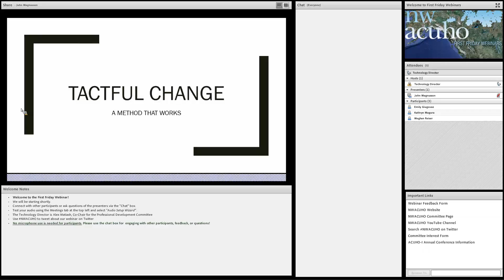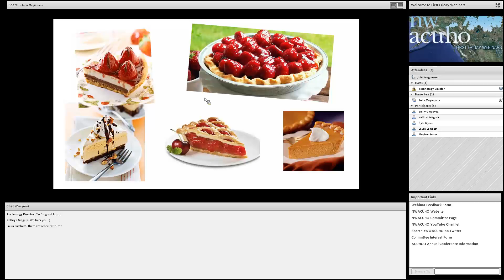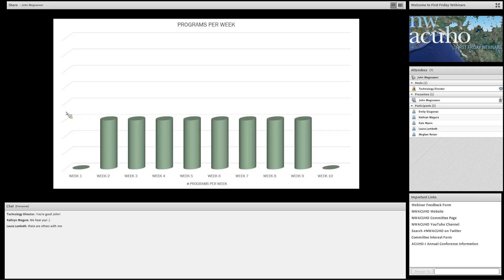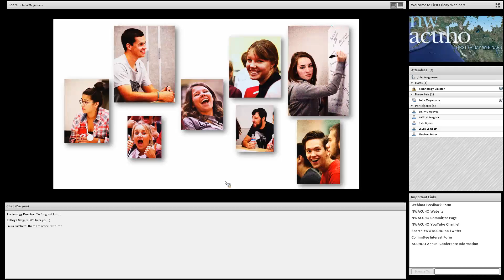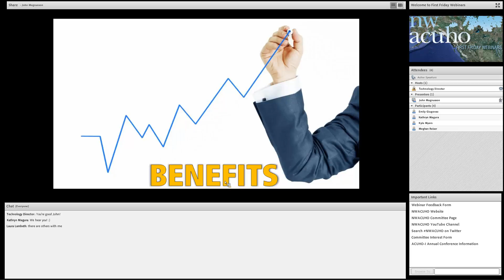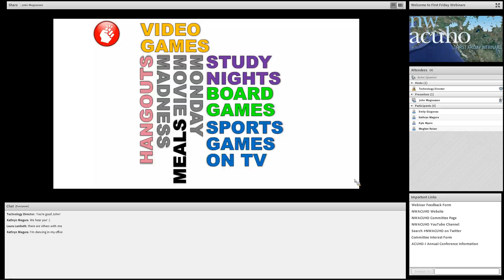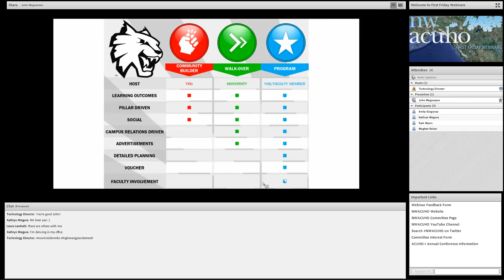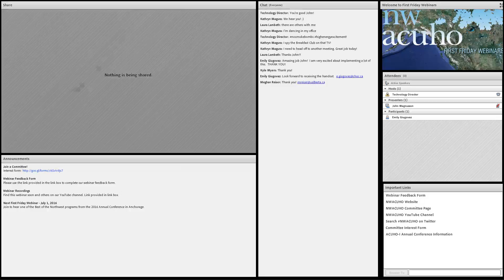First Friday Webinar June 2016: Tactful Change: A Method that Works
Did grad school set us up to fail, when we try to make change in our positions?  It’s very likely!  Learn one professional’s way to identify and navigate red tape, make dramatic change, and enhancing relationships in the process.  Expect an engaging presentation and also walk away with knowledge of Central Washington University’s new programming model, how to build support for change and why lowering expectations actually increased student staff passion, drive and output for CWU programming.

John Magnussen is currently a Residence Hall Coordinator at Central Washington University.  Prior to joining the team at Central Washington University, John worked in housing and residence life at Yale University and Indiana State University.  John’s presentation on Tactful Change won the Best in the Northwest award at the 2016 Annual Conference in Anchorage, Alaska.  We are excited to bring this presentation to our entire membership.